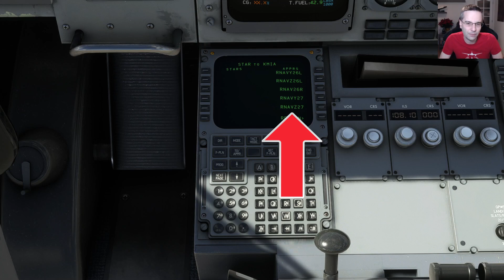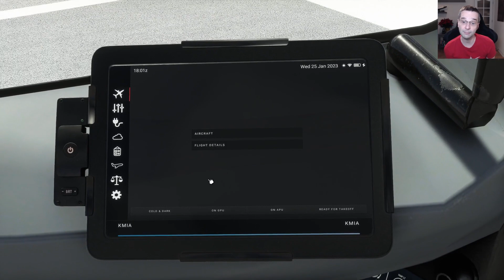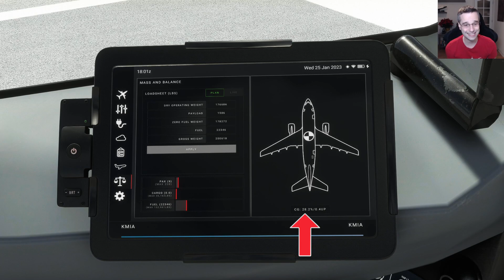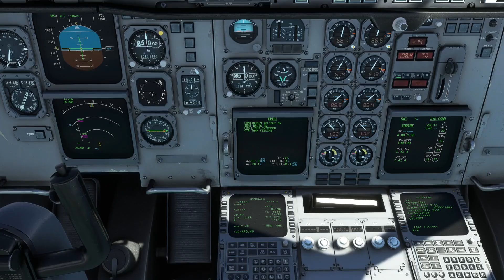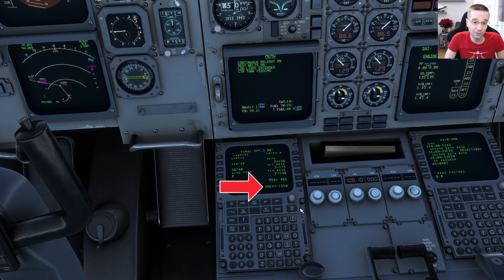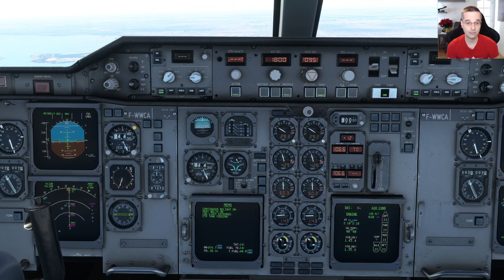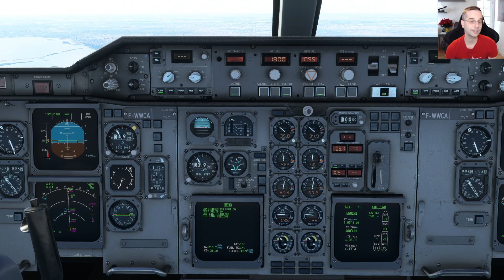Demystifying A310 RNAV Approaches | MSFS Tutorial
Learn how to fly an RNAV approach in the A310!

0:00 Intro
0:22 MCDU Setup
5:42 Takeoff to Downwind
6:50 Configuring for the Approach
8:11 Flying the Approach